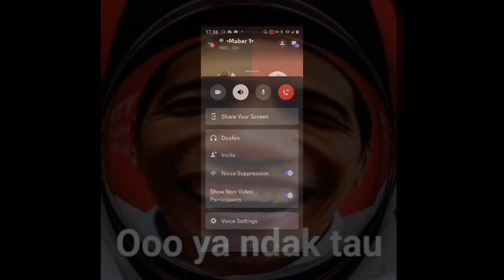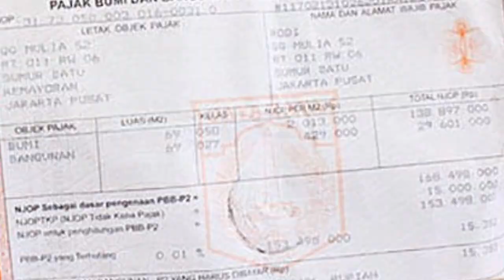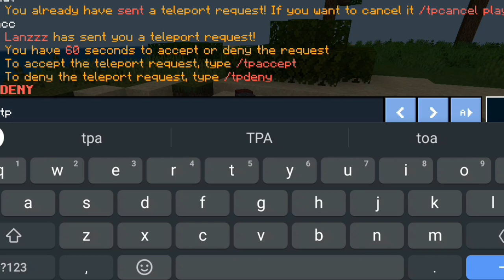Minecraft tapi MRC SMP S5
ahlanwahsahlan syabab trimakasih yang udah nonton untuk kalian yang mau donasi bisa di sini hehe 😁
Minecraft tapi gk ada

Minecraft reaction

Minecraft review

Minecraft Minecraft

Minecraft tapi kalau

Minecraft SMP

Minecraft mcpe

Minecraft server MRCsmps5

Minecraft Minecraft